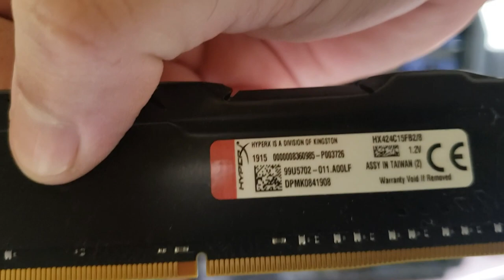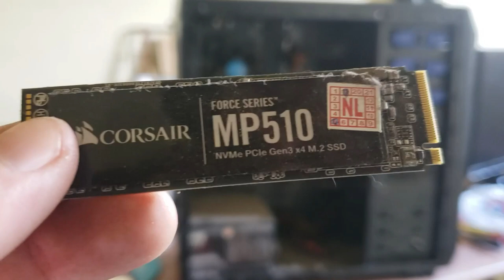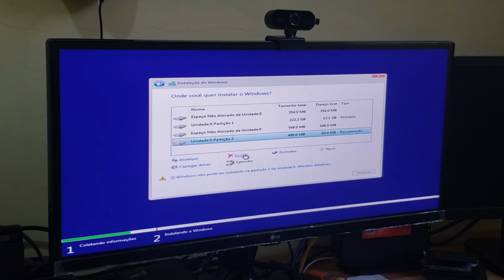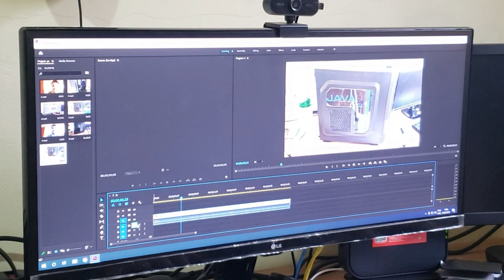VLOG | ABRI MEU PC E NÃO ACREDITEI NO QUE VI!